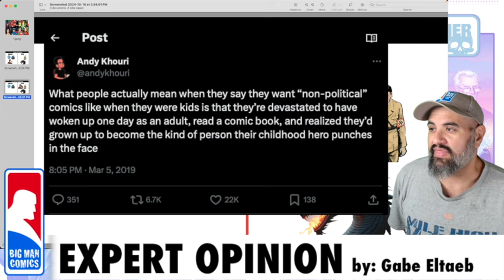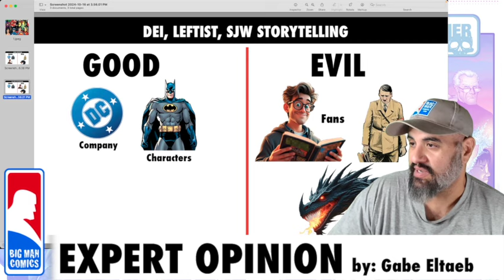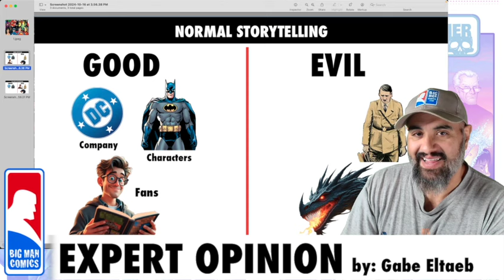How I'd fix DC Comics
Get DEAN CAIN ALL AMERICAN LAWMAN here!